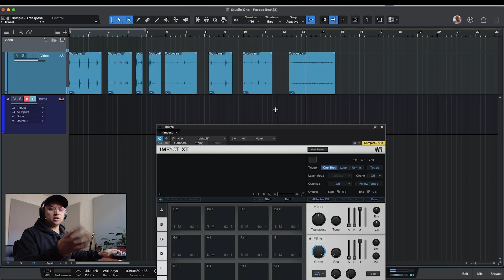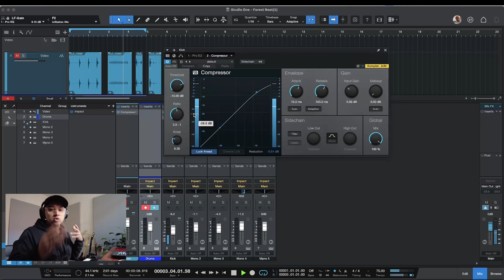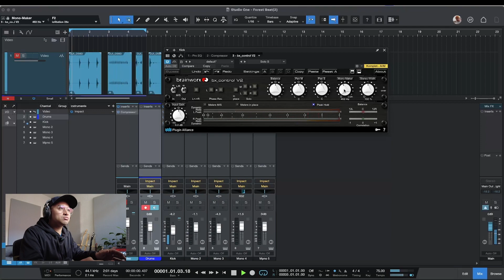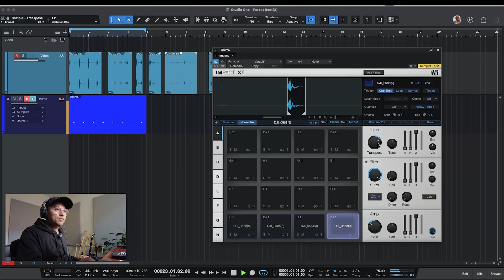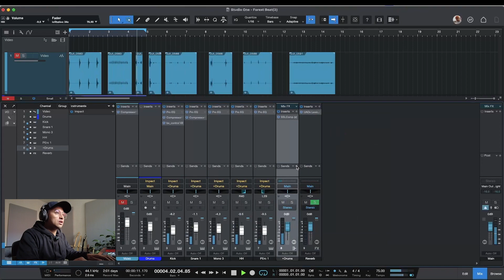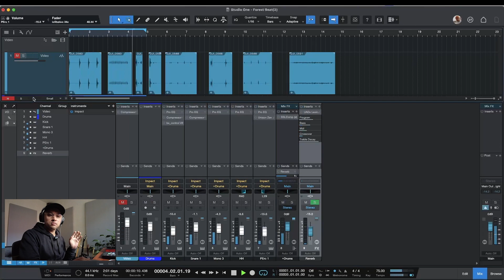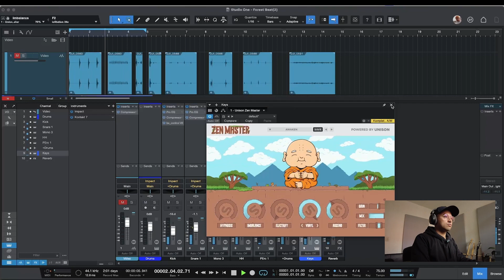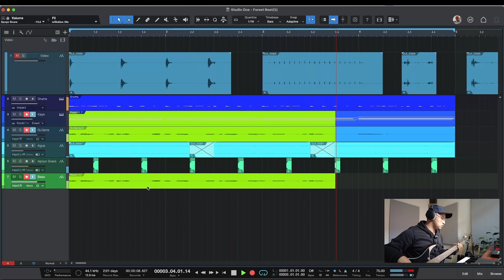ME FUI AL BOSQUE A HACER UN BEAT - SAMPLING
Hola! en este video estoy en Guateque - Boyaca Colombia y veras como hago un beat LO-FI sampleando sonidos del bosque y de la naturaleza usando Studio One.

Recibe un descuento del 20% en el plan anual de Landr Studio.

¿Necesitas beats, mezcla o mastering profesional?

Capitulos
00:00 Intro:
00:22 Buscando sonidos:
04:28 Sonidos que usaremos:
05:05 Procesando un kick:
07:18 Procesando un Snare:
08:20 Procesando un Hit Hat:
08:56 Procesando otra perc:
09:11 Procesando los drums:
10:06 Grabando un piano:
11:40 Grabando Guitarra:
12:00 Ambiente agua:
12:31 Grabando el bajo:
13:11 Conlusión:

studio one 5 tutorial, mezcla